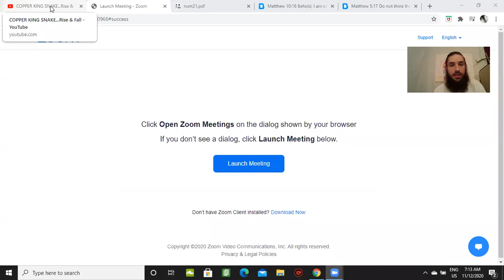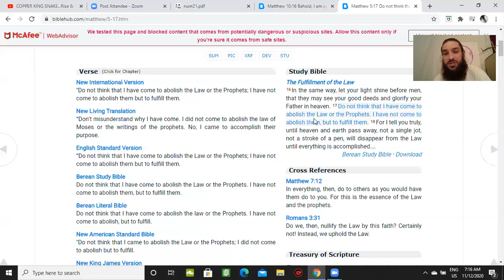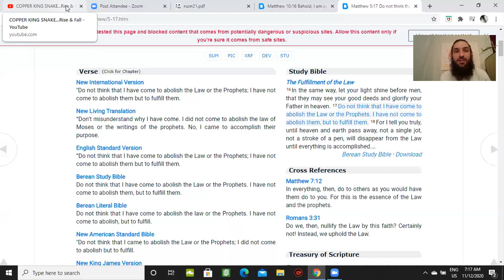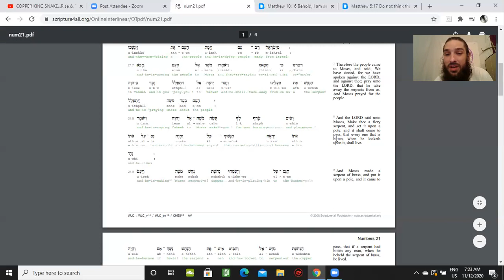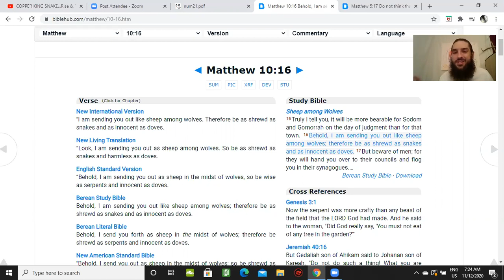The law that Jesus showed is greater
Jesus came to fulfill the law. If we look at what the word law means there surely is a law that a follower of Christ follows. When the gospels were talking saying things like "we are not under the law" or "free from the law"  they were talking about the law of Moses. There are specific things you will do if you love God with all your heart and if you love your neighbor. You will follow a certain way of behaviors and you will feel differently about things than people of the world. A law is a set of rules that govern your behavior and actions. On the other hand how is it really a law if its flowing naturally from your heart? Between two thieves Christ hung. We will be keeping Sabbath and The Lords feasts in the 1000 year reign and we will love to do these things! The 1000 year reign will be what we call "religious" but it will be true religion. The religion that pleases our Lord! The religion that the Israelites didnt complete because their hearts werent changed and the motives in which they did these things did not come from a pure place in their heart BUT ME AND MY FIRSTFRUIT BROTHERS AND SISTERS HAVE CHRIST!! HE HAS CHANGED OUR HEARTS AND DEATH HAS NOT STING ON US HALLELUJAH!!! Thank you Jesus Christ our Lord for your PERFECT sacrifice on the Cross and we pray you Lord to please keep us close to you and continue to transform our heart into the image and like of Your own!
The same Heart that said ABBA FORGIVE THEM FOR THEY KNOW NOT WHAT THEY DO!! AMEN LORD AMEN